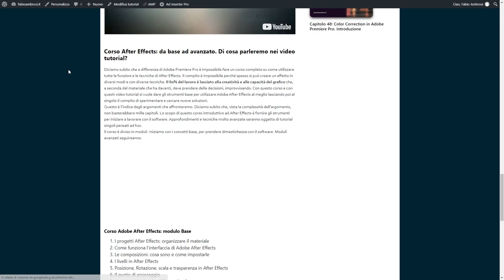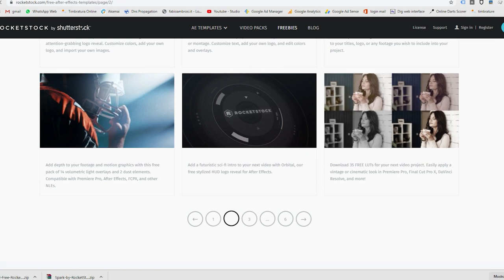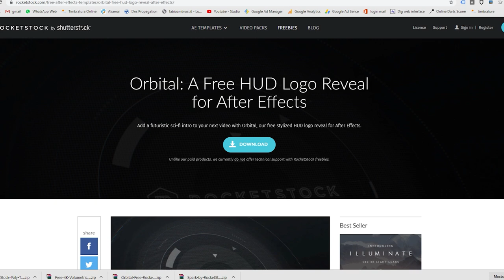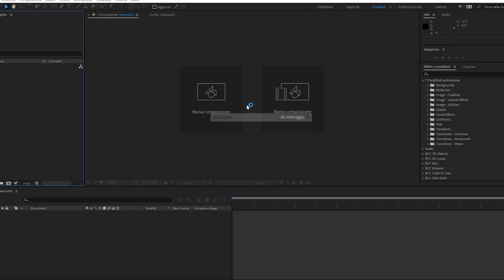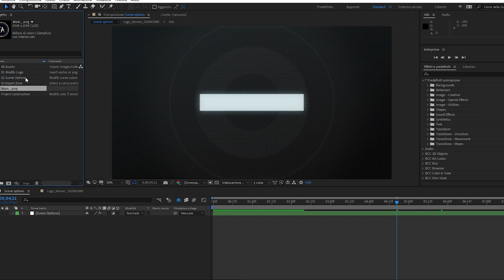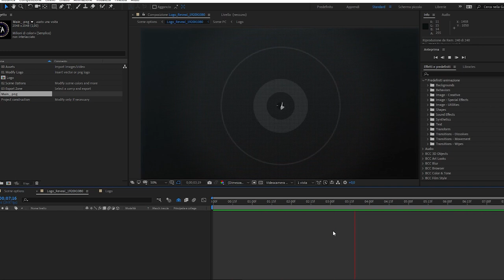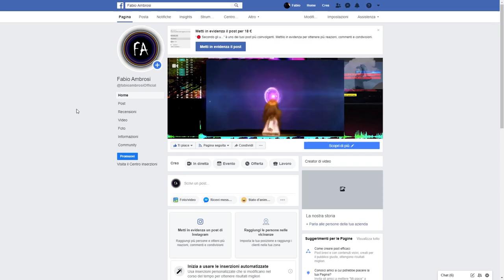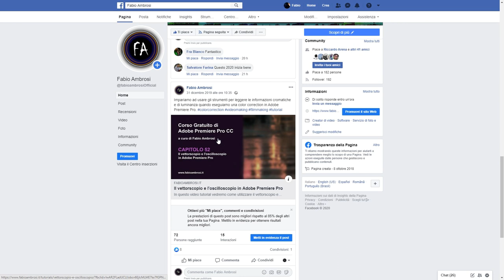01 progetti modello progetti template in adobe after effects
Corso di Adobe After Effects: in questo vidoe tutorial vedremo cosa sono e come usare i progetti modello (template) in Adobe After Effects. Quando si lavora con altre persone o con un team è bene creare dei progetti template da far usare ad altri senza pregiudicarne il funzionamento. In questa lezione vedremo cosa sono e come funzionano i template After Effects e dove scaricarli gratis online per imparare anche dal lavoro di altri professionisti.